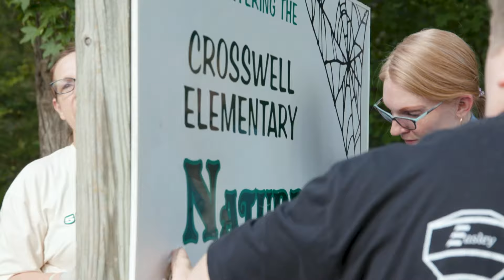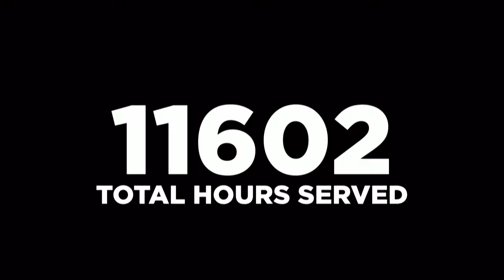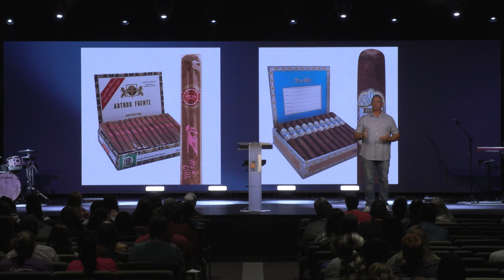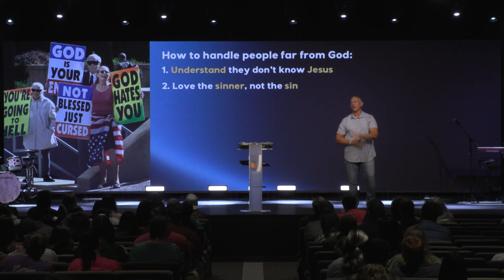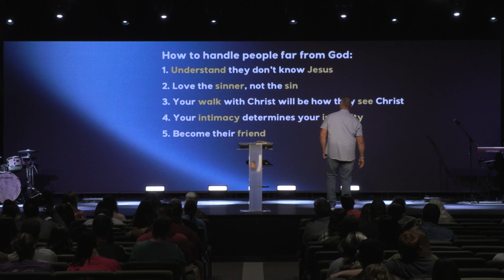Asking for a Friend: Week 4